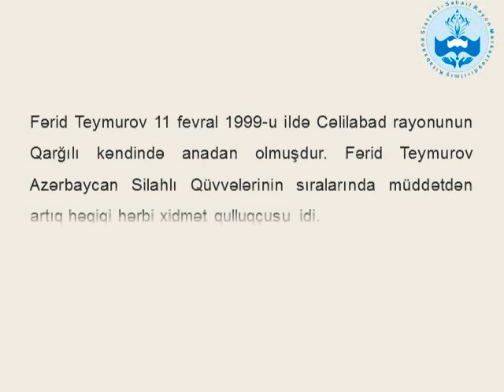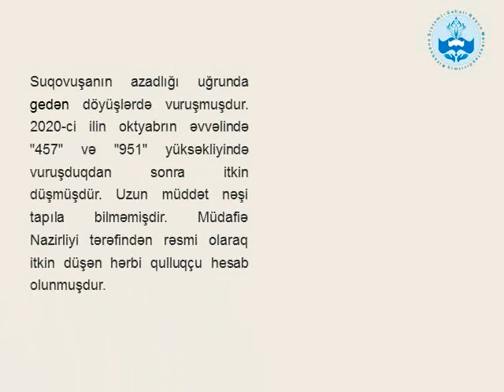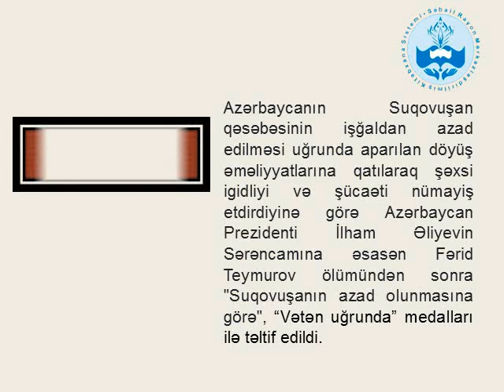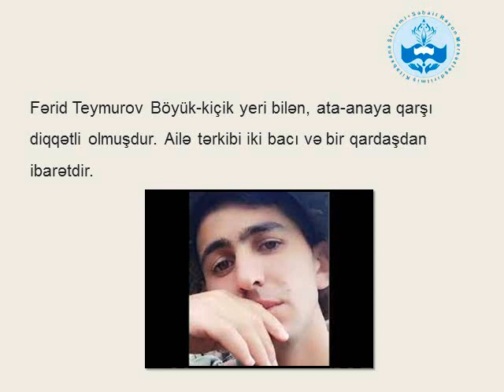MAHHXHQ əsgər Teymurov Fərid Fizuli oğlunun anadan olmasının 25 illiyi